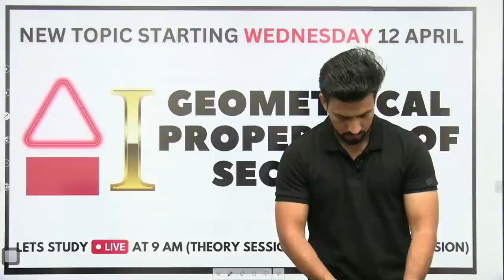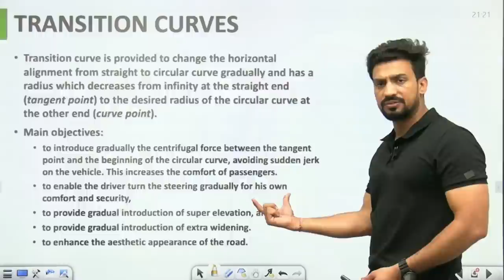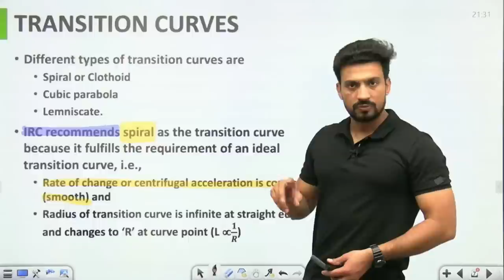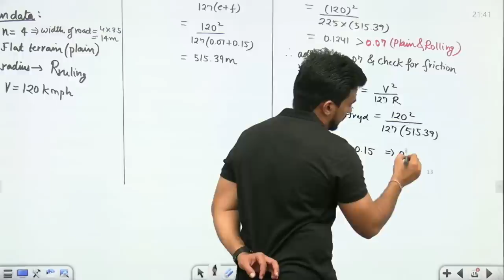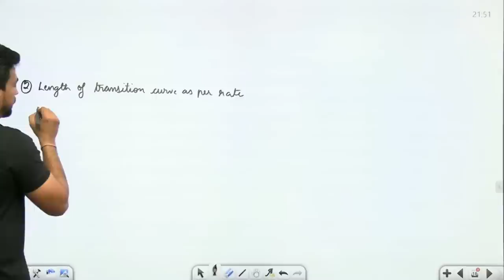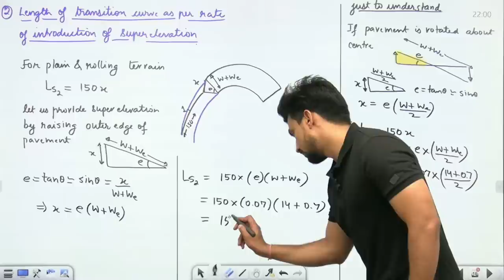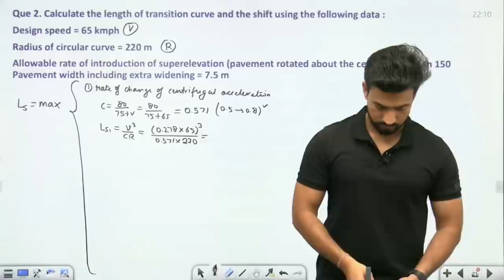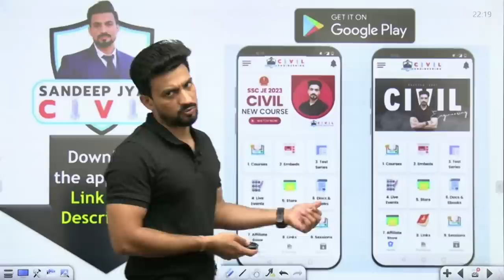Day 6 | Highway Engineering | Geometric Design | SSC JE 2023 PAPER 1 | State AEn | SANDEEP JYANI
In this session, we will study Highway Engineering from basics which shall be helpful for various exams of Civil Engineering.

Topics :
Sight distance considerations
Horizontal alignment details
Vertical alignment details
Intersection element
Stopping or absolute minimum sight distance (SSD)
Safe overtaking or passing sight distance (OSD)
Safe sight distance for entering into uncontrolled intersection
Intermediate sight distance
Head light sight distance
Transition Curve
Super elevation
Summit curve
valley curve